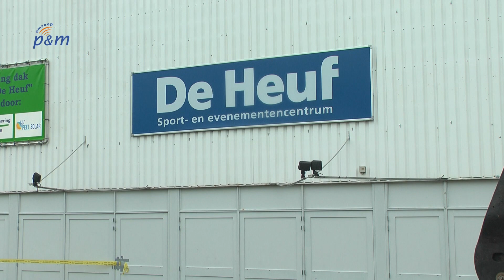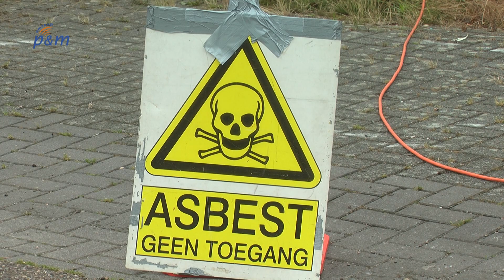Auto in brand in Panningen en SSS-Helden pakt NK-titel